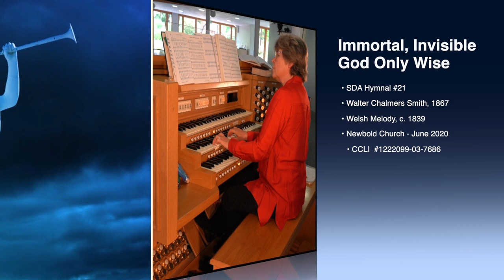Newbold Hymn 21 - Immortal, Invisible, God Only Wise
Newbold Seventh-day Adventist Church songs...